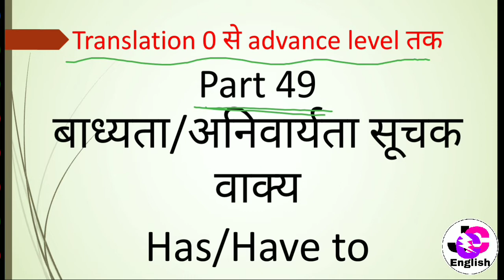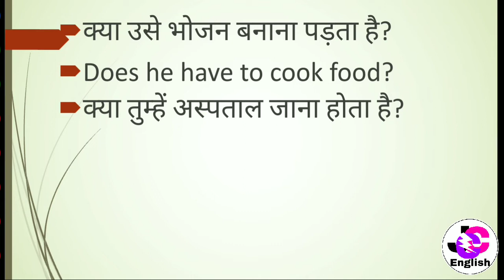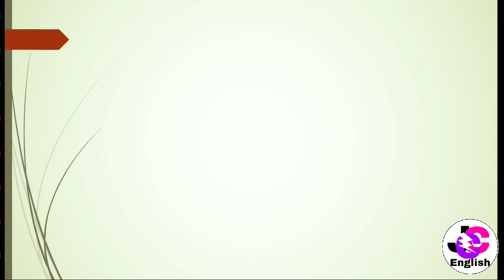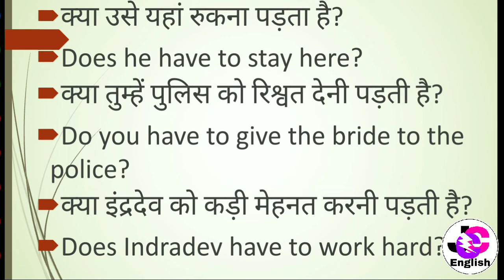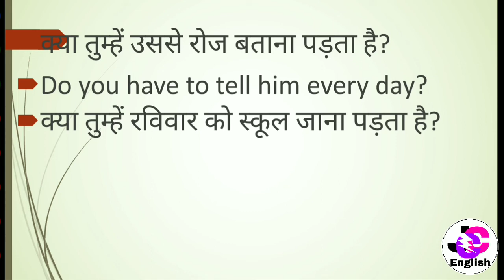Use of Has to/Have to। part 3। Translation Part 49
Use of Has to/Have to। part 3।

Hi friends,
बिल्कुल फ्री.